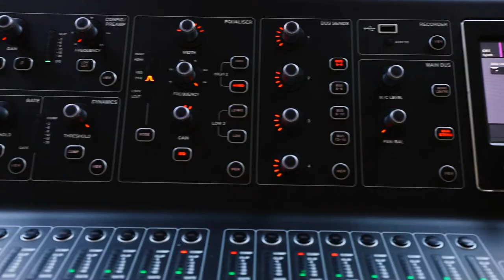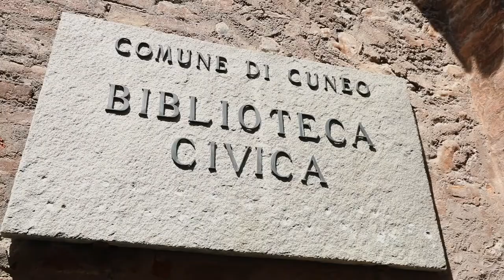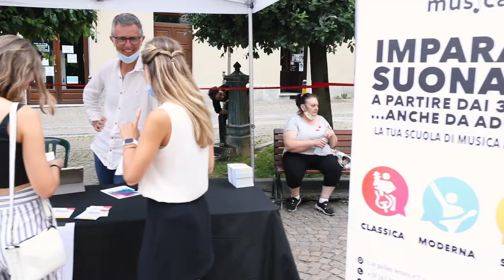CUNEO CITTÀ IN NOTE. La musica dei luoghi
Progetto ideato dalla Fondazione Artea, in collaborazione con il Comune di Cuneo, che accende i riflettori sui beni culturali della città, per valorizzarne il ricco patrimonio storico-artistico e architettonico con il linguaggio universale della musica e promuovere l’interazione fra i cittadini e gli spazi in cui vivono.

Musei, chiese, teatri, ma anche biblioteche, vie e piazze del centro storico di Cuneo diventano protagonisti e palcoscenici di spettacoli, concerti e talk per una due giorni all'insegna della musica.
CITTA’ IN NOTE. La musica dei luoghi
Cuneo, 25-27 giugno 2021

Un progetto di: Fondazione Artea, Regione Piemonte
Con la collaborazione di: Città di Cuneo
Con il contributo di: Fondazione CRC, Fondazione CRT
Con il patrocinio di: ATL del Cuneese – Cuneo Music and Art Festival